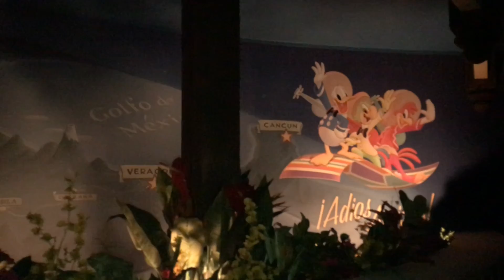Gran Fiesta Tour Boat Ride Epcot